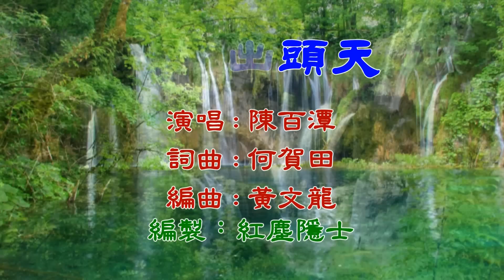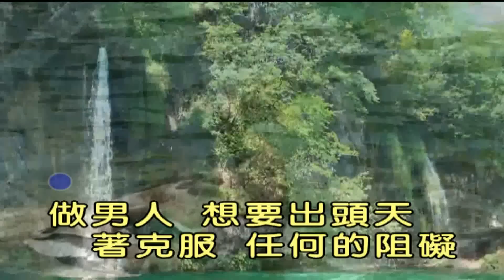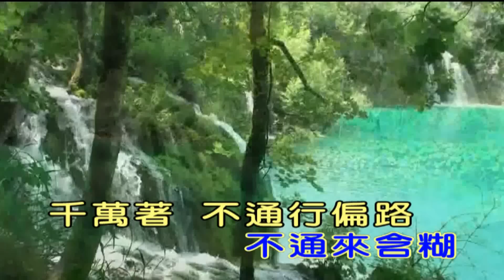陳百潭 - 男人出頭天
演唱：陳百潭
作詞：何賀田
作曲：何賀田
編曲：黃文龍
發行：華特國際音樂公司

歌詞：

做男人 想要出頭天
著克服 任何的阻礙
不免驚來遇到坎坷路
每一行業 攏有前途
只要骨力 認真打拼
不通來含糊
千萬著 不通行偏路
一步一步 堅固基礎
等到機會那來
男人 一定 會出頭天

不通來含糊
等到機會那來
男人 一定會 出頭天